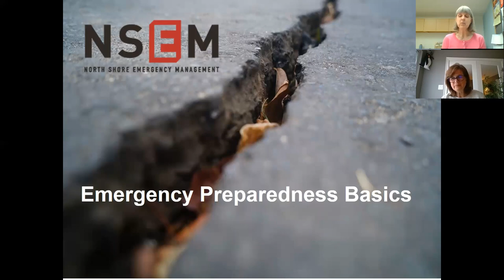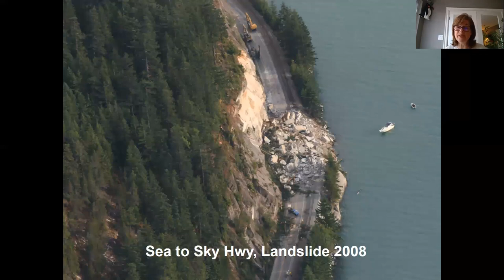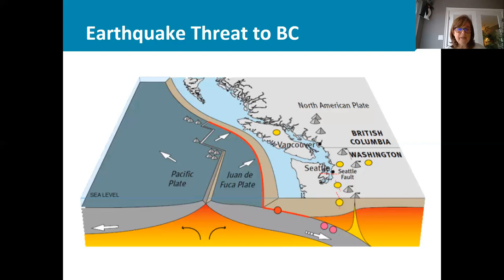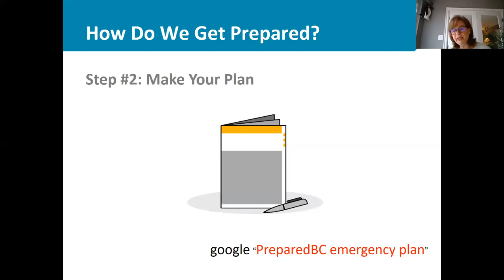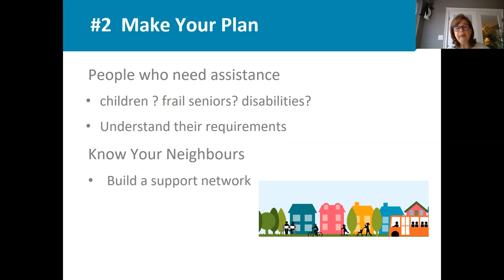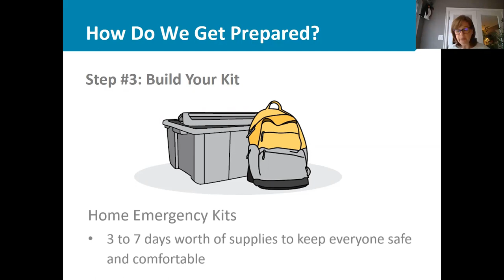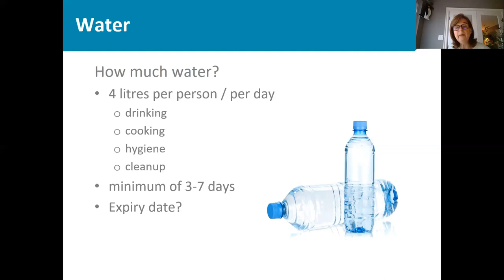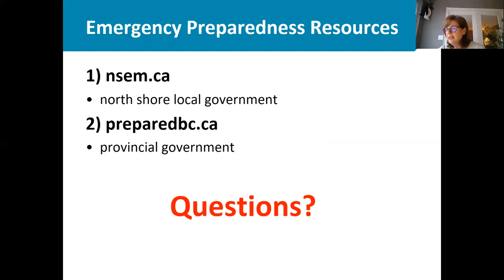WVML - Emergency Preparedness Basics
In recent years we’ve seen more and more climate-related emergencies in addition to other natural disasters.

Are you ready for an emergency? Hosted by North Shore Emergency Management (NSEM), this presentation reviews the potential hazards North Shore residents face, and how to be resilient!

Participants will learn how to create an emergency plan and kit, and review Alertable, the North Shore’s new emergency notification system.

NSEM is an inter-municipal agency whose mission is serve and support the North Shore municipalities and citizens in preparing for, responding to, and recovering from emergencies and disasters.